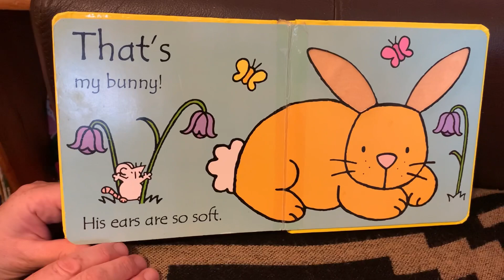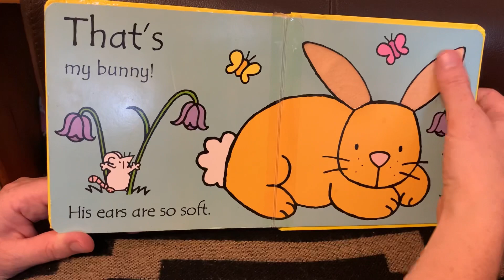That’s not my BUNNY 🐰 - Touchy and feely books - Storytime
Check other books from our channel ☺️